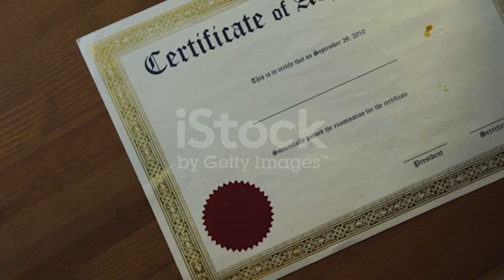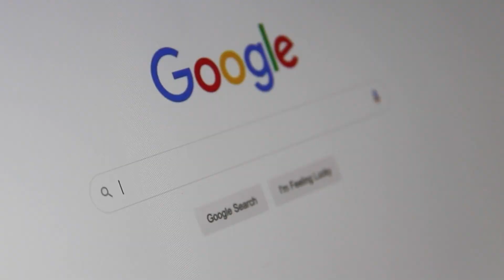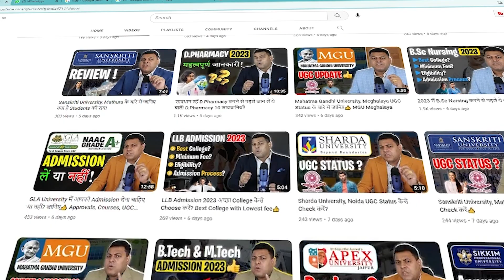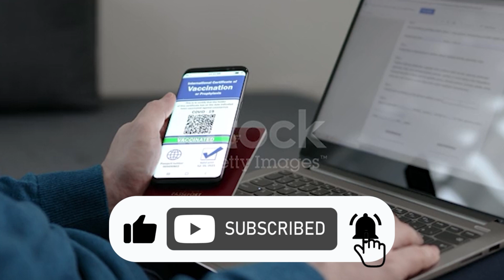Back Date Degree कभी मत लो! किसी काम की डिग्री नहीं ये🤔 Back Date Degree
*degree verification
*degree verify
*fake degree verify
*how to verify my degree
*how to do third party verification
*verify my degree
*degree verifier
*fake degree and verification
*how to verify degree through rti
*what is rti verification
*wes process
*verify my degree
*back date degree

University Grants Commission (Government ministry)
Description The University Grants Commission of India is a statutory body set up by the Government of India in accordance to the UGC Act 1956 under the Ministry of Education, and is charged with coordination, determination and maintenance of standards of higher education.

Pharmacy Council of India (Government ministry)
DescriptionThe Pharmacy Council of India is the statutory body under Ministry of Health and Family Welfare, Government of India. It is constituted under the Pharmacy Act, 1948. The Council was first constituted on 4 March 1948.

Bar Council of India (Indian regulatory body)
Description The Bar Council of India is a statutory body established under the section 4 of Advocates Act 1961 that regulates the legal practice and legal education in India. Its members are elected from amongst the lawyers in India and as such represents the Indian bar.

how to apply original degree, how to apply for wes, what is transcript, what is original degree, what is wes, what is lor, what is migration, what is consolidate marksheet, how to do wes, how to verify back date degree